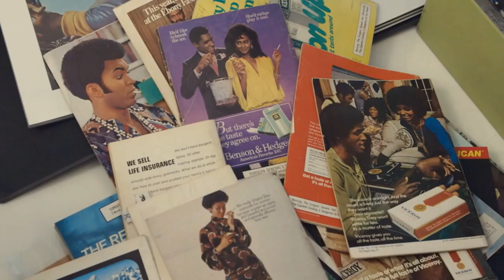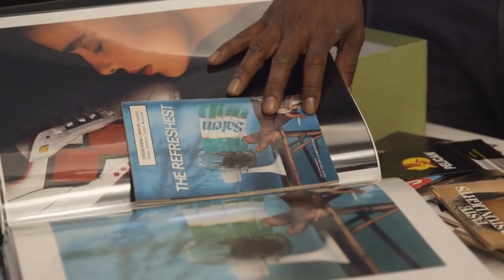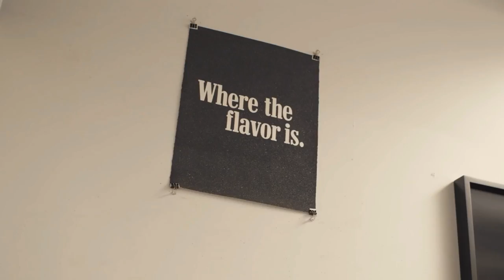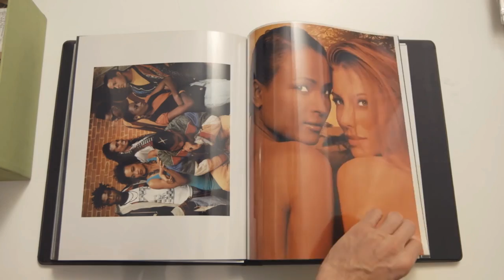Hank Willis Thomas | Markasızlar (Modern Sanat Müzesi (MoMA))